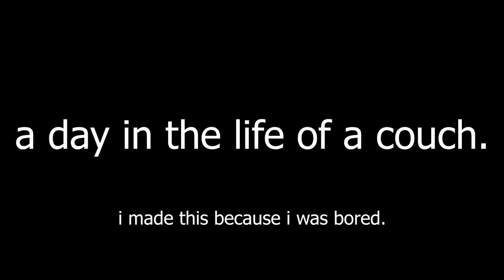couch.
i don't have a twin.

Suggest a video idea in the comments below!